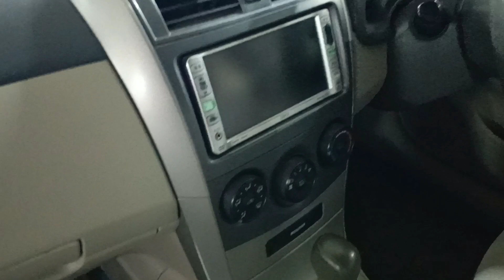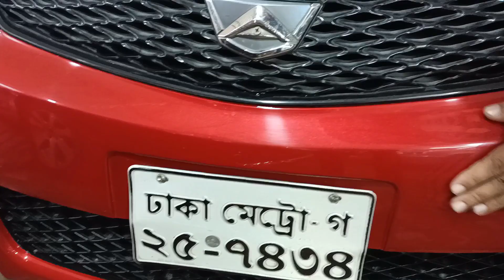ফ্রেশ সেকেন্ড হ্যান্ড গাড়ি কিনুন/Fresh second hand car price in bd/Car market in bd/Used car price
43 No. Beribadh
Tin Rasta More
Mohammadpur